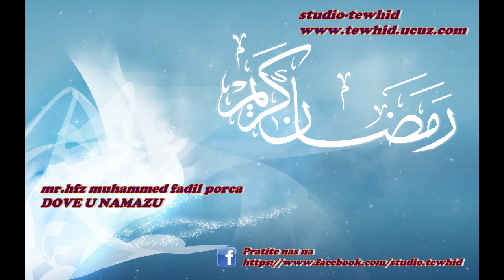mr.hfz.muhammed fadil porca Dove u namazu